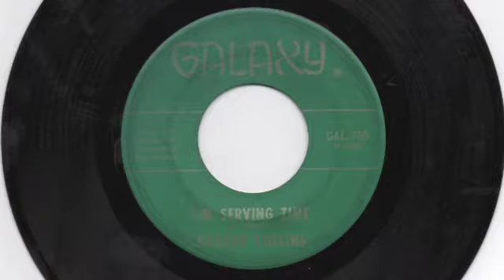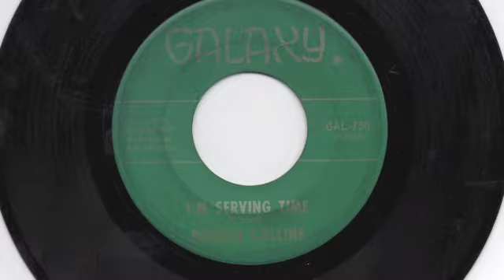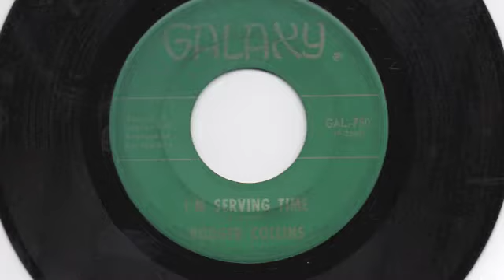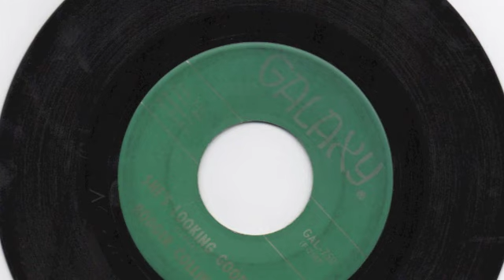RODGER COLLINS - SHE'S LOOKING GOOD / I'M SERVING TIME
Storming original and superior version of the Wilson Pickett hit. The flip side ain't bad either.